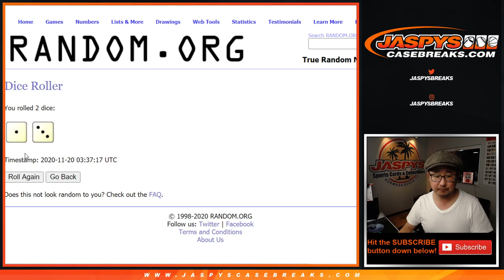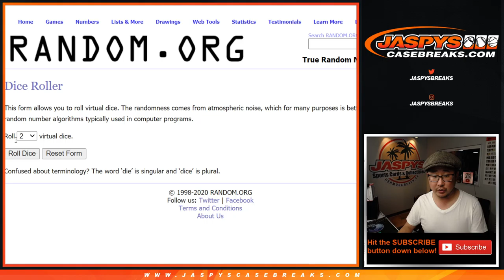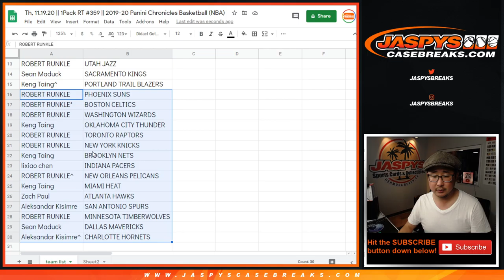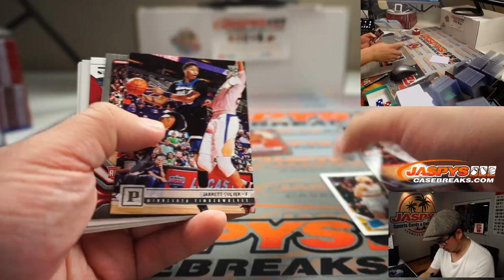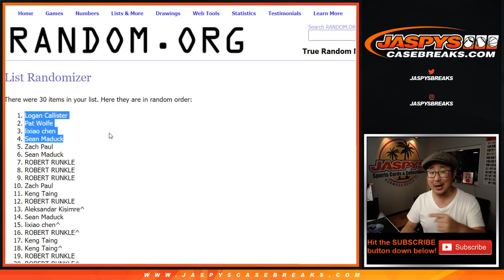Th, 11.19.20 || 1Pack RT #359 || 2019-20 Panini Chronicles Basketball (NBA)